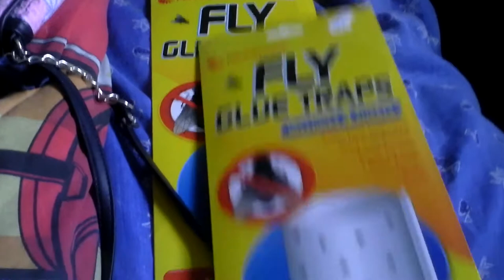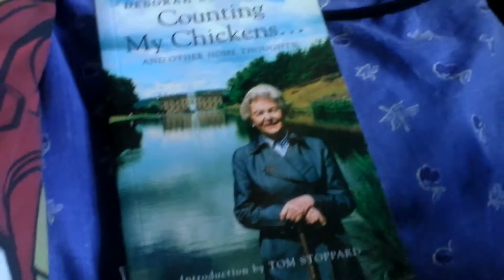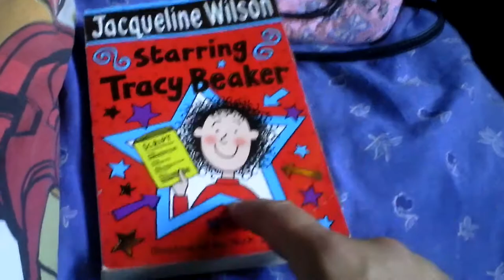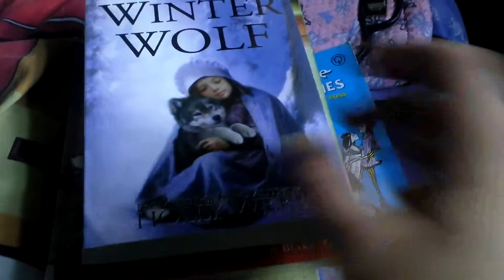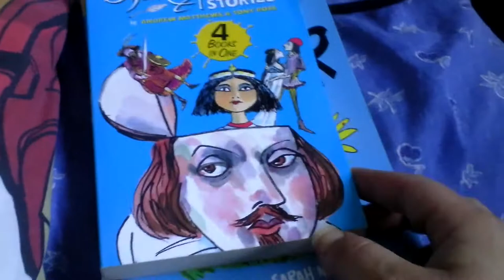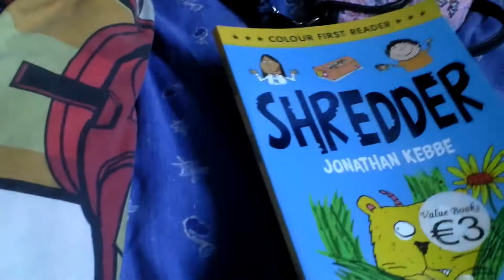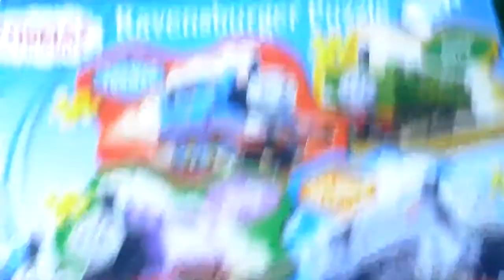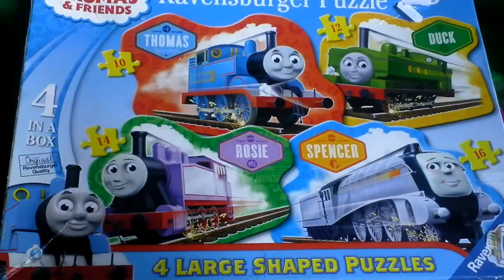used books haul HOMESCHOOL BARGAINS AND MORE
I got a lot of read aloud books very cheaply along with some other bargains at the charity shop